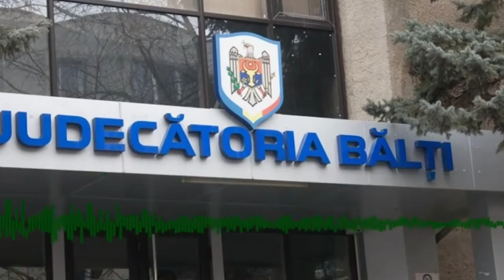Арина Спэтару оспорит решение ЦИК о проведении второго тура выборов в Бельцах 07 12 21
(Бывший депутат Арина Спэтару объявила, что опротестует в Апелляционной палате Кишинева решение о проведении второго тура голосования через две недели.Центральная избирательная комиссия (ЦИК) отказала ей в регистрации для участия в выборах на пост примара Бельц, поскольку она собрала недостаточное количество подписей в свою поддержку, передает noi.md«Эти выборы были плохо организованы с самого начала. Они были полностью скомпрометированы. Эти выборы нужно отменить!» - заявила Арина Спэтару на своей странице в Facebook.Центральная избирательная комиссия объявила сегодня, что второй тур местных выборов в Бельцах пройдет 19 декабря. Они должны были состояться в воскресенье, 5 декабря, но были отменены после того, как судьи Бельцкого суда, а затем и Апелляционной палаты приняли решение аннулировать регистрацию Марины Таубер от партии «Шор» в качестве кандидата на выборах. Высшая судебная палата оставила в силе решение суда первой инстанции.